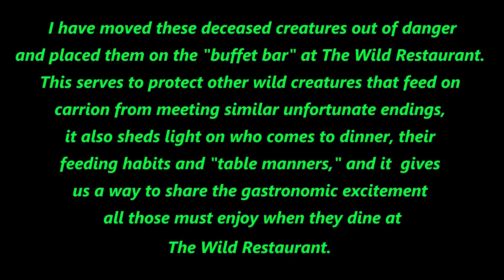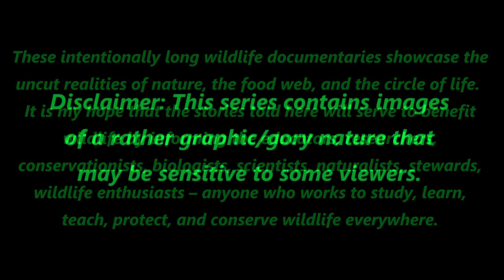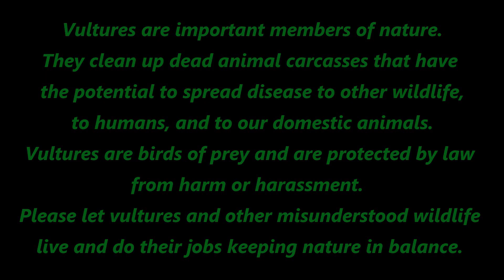The Wild Restaurant Episode One - Opossum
Have you ever wondered what happens to wild animals when they die?
Are you fascinated by animal behavior, vultures, and other scavengers?
Are you a biologist, naturalist, woodsman, wildlife researcher, conservationist, or birder?
Are you tired of all the short, data-lacking, click-bait videos on the internet?
Are you into data-rich, long-duration, educational, documentary-style videos?
Are you tired of narrators talking too much?
If you answered yes to any of these questions then this video is for you.

This video series documents what happens to wild animals when they die of unnatural causes due to unfortunate encounters with the machine creations of the human species such as automobiles.

In this series, I move* a few of these unfortunate wild creatures out of the road and place them in a remote location and see who comes to dinner at the Wild Restaurant.
It is always a good idea to move deceased wildlife out of the roads to protect other animals that may scavenge them from meeting the same end.  *But only if you can do it safely without becoming "roadkill" yourself.

All video footage contained within this video is owned by Steve O'Neil of Earthshine Nature Programs.

SPECIAL THANKS to ALAN CAMERON for the use of the camera.

Index:
1:36                    Setting the table (aka 'possum placement)
2:04                    First to the table - a Black vulture
2:05 - 27:20       Working hard to get inside
27:21                  Joined by a friend
27:22 - 42:55     Feasting time
42:55                  Mine, all mine!
43:13                  I'm done for now
43:14                  All to myself
43:40                  Back for more
43:41- 46:02      More feasting
46:02                  See you later
57:27                  Back for more
59:52                  Alone at the table again
1:09:07               I'm going over here for a moment
1:09:18               A local Opossum visits a fallen comrade
1:09:58               Breakfast
1:17:01               Launch!
1:21:45               Landing
1:47:02               What was that!
1:47:23               I'm outta here!
1:47:24               More for me!
2:13:57               Now I'm outta here!
2:14:23               Back for more
2:15:40               Who's over there - I better go see!
2:16:02               A Turkey vulture drops in for a feed
2:16:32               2nd Turkey vulture drops in to join the feast - and then chases off the 1st one
2:18:39               The first bird returns
2:19:46               Food fight!
2:21:00               Don't mind me I'm just passing through
2:22:59               Subordinate bird returns for more
2:26:00               Something's not right...I'm outta here!
2:26:46               More for me!
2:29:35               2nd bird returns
2:29:53               Launch! - and a wing hits the camera!
2:35:35               Please let me have a bite of the good stuff
2:49:16               Launch
2:49:32               Back again
2:55:14               I'm done here
2:55:24               Inquisitive canid stops by to investigate
2:56:21               Bipedal primate returns
2:57:46               Sphinx Moth feeding on the carcass
2:58:20               A new camera angle - The "Vulture House"
3:00:22               The Black vultures return for more
3:02:23               Look in the upstairs window on the right
3:02:52               Listen
3:03:02               I better go check it out
3:03:13               Watch the upstairs window again!
3:03:23               Launch and landing!
3:03:40               Watch the window again!
3:03:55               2nd Launch and Landing!
3:08:53               Gotta go - be back soon
3:10:15                Turkey vulture returns
3:18:09                Launch!
3:20:05                Black vulture returns
3:28:50                Something's not right...I gotta go
3:29:51                Apprehensive deer
3:30:13                Black vulture returns
3:36:36                Vulture "speaks" off-camera
3:37:43                Window perch, launch, and landing for one last feed
3:39:00                Watch the window on the left!!
3:41:35                I'm done here - not much left
3:42:21                This metal roof is warm on my feet
3:42:48                It's starting to rain, I think I'll go inside and see what the family is up to
3:43:55                Bipedal primate returns for one last look
                             Credits etc.

All donations to ENP and funds generated from the monetization of our videos support our nonprofit wildlife and nature conservation work and outreach education programs.